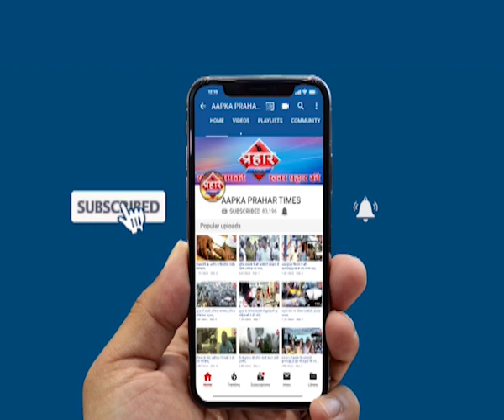पुलिस का कारनामा गन पॉइंट पर चेकिंग |islamuddin khan | Aapka Prahar Times -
पुलिस का कारनामा,गन पॉइंट पर चेकिंग |islamuddin khan,
गन पॉइंट पर पुलिस ने किया राहगीरों का चेकिंग

पुलिस के इस कारनामे पर उठ रहे सवाल

 सामने आने के बाद मामले की जांच की जा रही है,